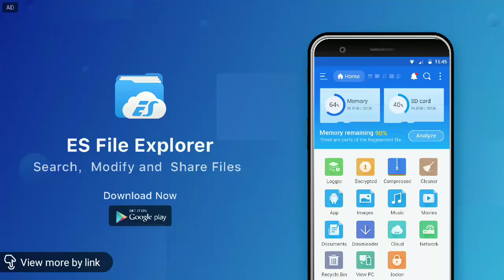Bolt-Action Bully (pubg sniper montage)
Sniper montage. As much as i use snipers im surprised i havent made one sooner! First two games of war mode brought me enough footage... Wasnt really recording much this week.
Invite your friends, family and enemies to the official Chckn Clan discord server!
Music
Intro; Ms Mr - BTSK (remix) by epique
Swerzie - FreeLoco